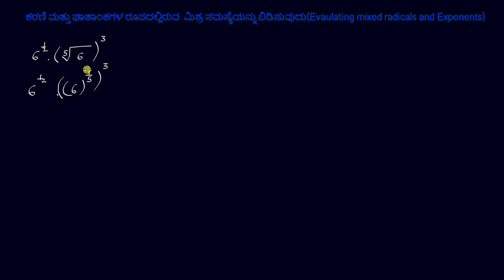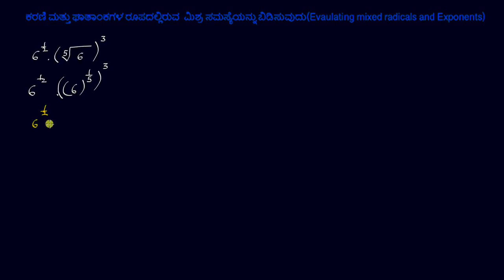ಕರಣಿ ಮತ್ತು ಘಾತಾಂಕರೂಪದಲ್ಲಿರುವ ಮಿಶ್ರ ಸಮಸ್ಯೆಯನ್ನು ಬಿಡಿಸುವುದು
Original Title : Evaluating mixed radicals and exponents